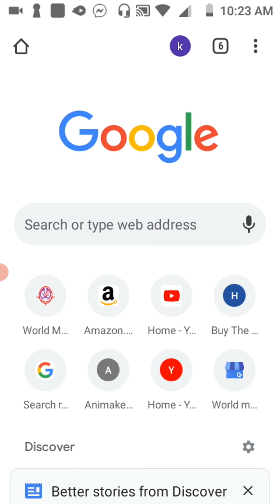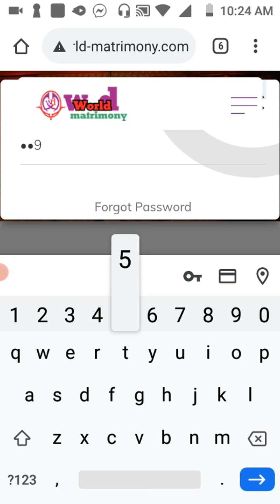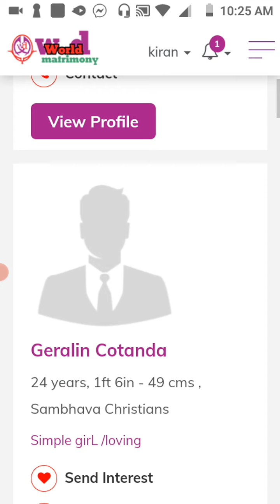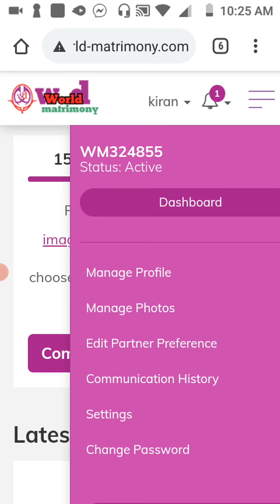when you upload profile world matrimony , how to see girls or boys profile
വേൾഡ് മാട്രിമോണി മാരേജ് വെബ്സൈറ്റ്  ഇപ്പോൾ സൗജന്യ സേവനം ആയിട്ട് ആറുമാസത്തോളം  നൽകുന്നുണ്ട്  ഇതിപ്പോ ഒരുപാട് പ്രൊഫൈലിൽ ഉണ്ട്  ഇതിൽ പ്രൊഫൈൽ ചെയ്യുകയാണെങ്കിൽ  സൗജന്യമായി തന്നെ  പാർട്ണറുടെ  എല്ലാ ഡീറ്റെയിൽസും എടുക്കാൻ കഴിയുന്നതാണ്  ഇതിനായി ചെയ്യേണ്ടത്  മൊത്തത്തിൽ  കൊടങ്ങൾ കല്യാണം എല്ലാ കോളങ്ങളും  ഡീറ്റെയിൽസ് നൽകണം  അപ്പോൾ  വെരിഫിക്കേഷൻ ചെയ്തതിനുശേഷം  approve നൽകുന്നതാണ്  പിന്നെ പ്രൊഫൈൽ ചെയ്യുന്നവർ  തികച്ചും അറിഞ്ഞിരിക്കേണ്ട കാര്യങ്ങൾ
എല്ലാ കോളങ്ങളും പൂരിപ്പിച്ച് നൽകിയില്ലെങ്കിൽ  അപ്പ്രൂവ്  നൽകുകയില്ല   കമ്പനിയിൽ നിന്നും  ഡയറക്റ്റ് കോളുകൾ വരുന്നതാണ്   ഇനി നിങ്ങൾക്ക് പ്രൊഫൈൽ ചെയ്യാൻ താല്പര്യം ഉണ്ടെങ്കിൽ  സൗജന്യമായി തന്നെ  നിങ്ങളുടെ പാർട്ണർ ഡീറ്റെയിൽ നോക്കാവുന്നതാണ്

 ഇപ്പോൾ നിങ്ങൾ പ്രൊ  ചെയ്യാൻ വേണ്ടി  ഈ മാട്രിമോണി യുടെ ആപ്പ് ഡൗൺലോഡ് ചെയ്യുക
 എന്തെങ്കിലും സംശയം വല്ലതുമുണ്ടെങ്കിൽ  വാട്സ്ആപ്പും ആയി 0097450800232  ഞങ്ങളെ ബന്ധപ്പെടേണ്ടതാണ്   app  ലിങ്കും കൂടുതൽ വിവരങ്ങളും താഴെക്കാണുന്ന  വെബ്സൈറ്റുകളിൽ സന്ദർശിക്കേണ്ട താണ്

വേൾഡ് മാട്രിമോണി ആപ്പ് ലിങ്ക്

newsnowstrom services OPC private limited  കമ്പനിയുടെ വെബ്സൈറ്റ്

വേൾഡ് മാട്രിമോണി  യൂട്യൂബ് ലിങ്ക്  ഇത്  സബ്സ്ക്രൈബ് ചെയ്യുകയാണെങ്കിൽ  പുതിയ ഓഫറുകളുമായി  വരുന്ന   എല്ലാം നിങ്ങൾക്ക് കിട്ടുന്നതാണ്   അതുകൊണ്ട് സബ്സ്ക്രൈബ് ചെയ്യുക    ബെൽ ഐക്കണും അമർത്തുക

world matrimony  ഫേസ്ബുക്ക് പേജ്

world matrimony  ഇൻസ്റ്റഗ്രാം പേജ്